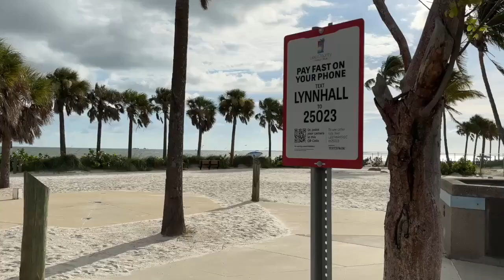Free parking at Lee County parks and beaches this weekend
Lee County residents and visitors are in for a treat this weekend as the county celebrates National Park and Recreation Month with free pool admission and free parking on Saturday, July 27, and Sunday, July 28.